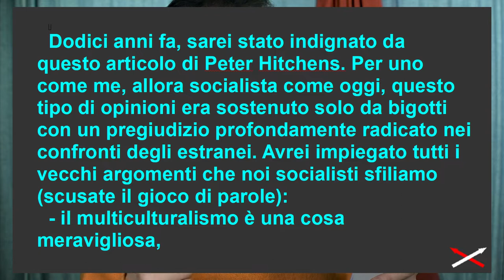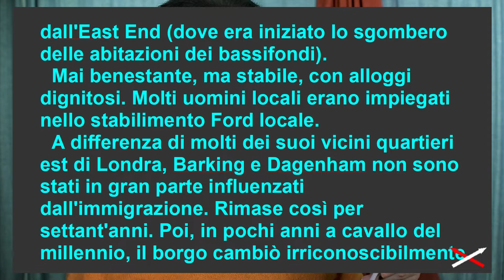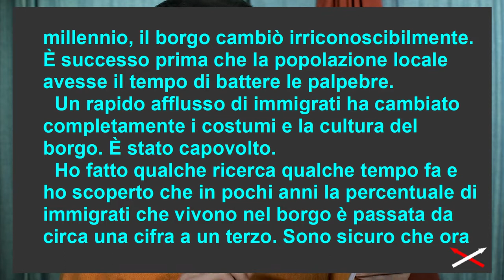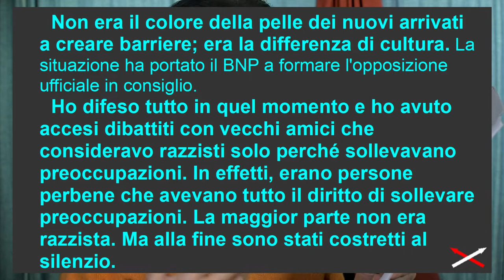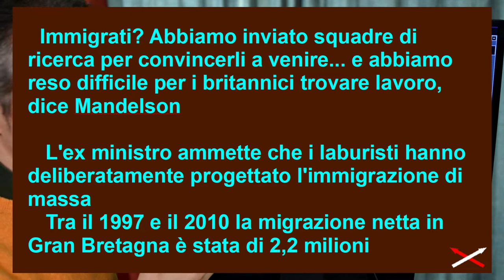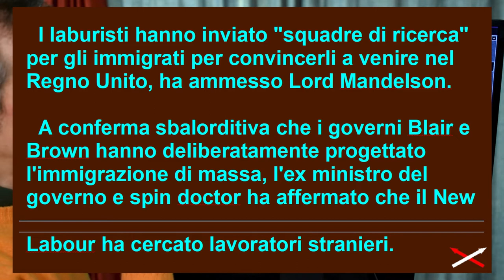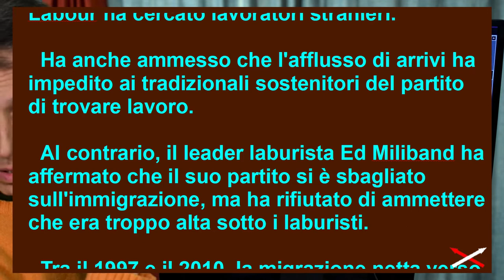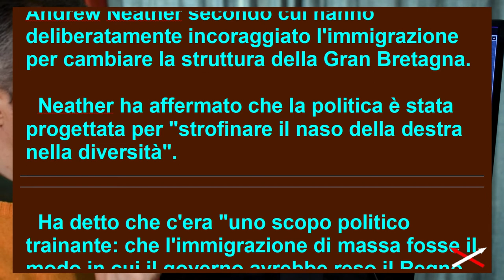Spirito umano= Avverso, Neutro, Armonico 5-10 (11) Convinzione-Contraddizione!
Parte 5-10
00:00 Paul Embery
08:17 Lord Mandelson
11:39 attività taciuta